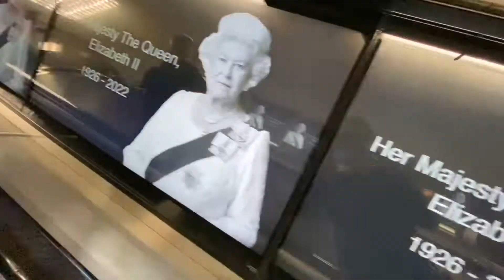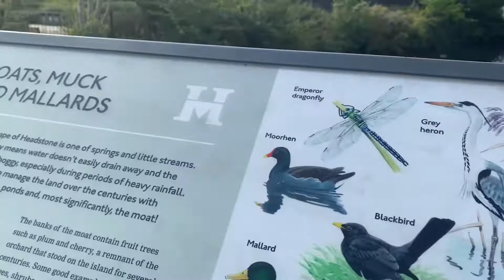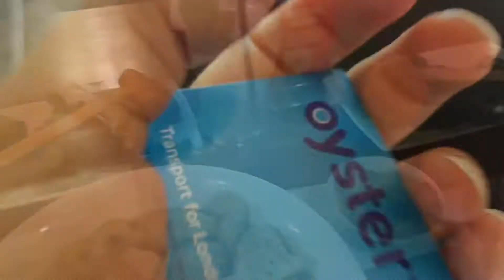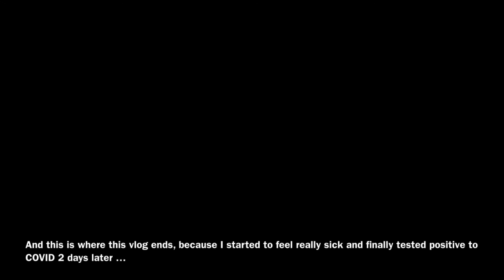London Diaries: Queen Elizabeth dies, date nights and taking myself out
This is a big culmination of days spent here in London before I got COVID :/ This was filmed over a few weeks, but I didn't want the footage to go to waste, so I combined it all. I hope you enjoy!

£10 Amazon, John Lewis or Uber voucher when you switch to SMARTY using my code!

iTalki -Learn a language fast!
$10 USD in italki Credits when you purchase more than $20!

About Brin:
Brin completed a Bachelor of International Relations (BIR) at theAustralianNationalUniversity in only 2.5 years whilst working In the consulting industry. During her time at the ANU, she was passionate about improving student experiences and sharing her life whilst studying.

Professionally, Brin is a management and change consultant who is committed to pursuing excellence in risk advisory, business strategy and organisational transformation. She has her own consultancy where she works with brands globally to internationalise their offerings. In her academic life, she is passionate about the political, economic and social structures that govern and define the internal relations of Spain, and has contributed as an analyst of European and Spanish Foreign Policy for an international think-tank.

She now spends her time across London, Spain and her home country of Australia.